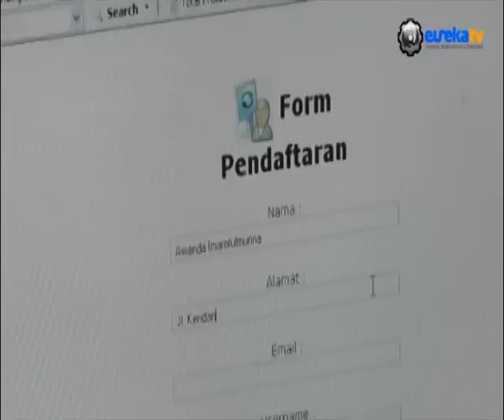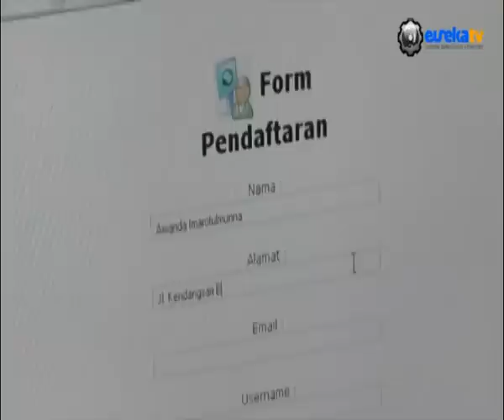Sosialisasi Aplikasi Buster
Aplikasi Buster merupakan aplikasi berbasis website dengan konsep quisioner yang berhasil ditemukan oleh mahasiswa sistem informasi ITS. Aplikasi ini dapat memberikan solusi bagi siswa SMA untuk menentukan jurusan di perguruan tinggi.